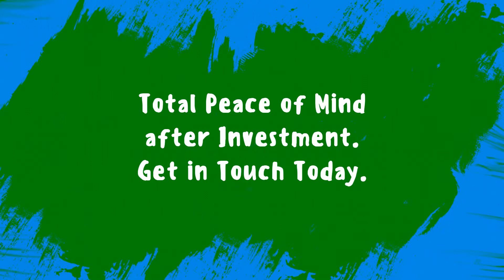Marketing Video for Esther Enterprises Eden